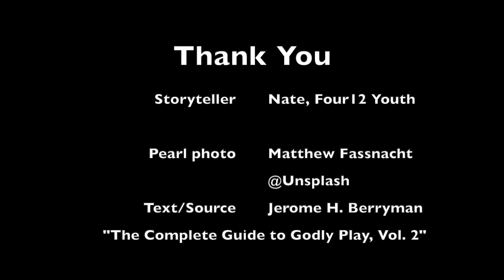Godly Play Jan30 2021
This video is for Godly Play on January 30, 2021 when Nate shares The Parable of the Pearl.